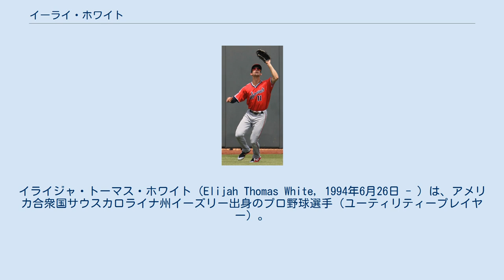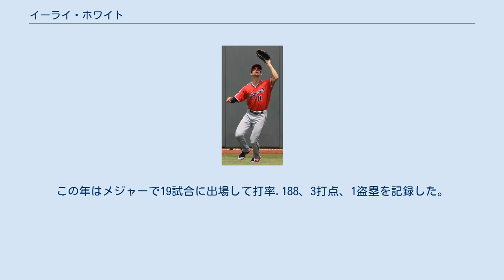イーライ・ホワイト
イライジャ・トーマス・ホワイト（Elijah Thomas White, 1994年6月26日 - ）は、アメリカ合衆国サウスカロライナ州イーズリー出身のプロ野球選手（ユーティリティープレイヤー）。
右投右打。
 高校時代、2013年のMLBドラフト26巡目（全体795位）でシンシナティ・レッズから指名されたが、契約を拒否し、クレムゾン大学に進学した。
その後2015年のMLBドラフト37巡目（全体1117位）でピッツバーグ・パイレーツから指名されたが、再び契約を拒否して大学に残留した。
 2016年のMLBドラフト11巡目（全体322位）でオークランド・アスレチックスから指名され、3度目の指名で契約に合意してプロ入り。
契約後、傘下のルーキー級アリゾナリーグ・アスレチックスでプロデビューし、シーズン途中にA-級バーモント・レイクモンスターズに昇格。
2チームで合計56試合に出場して打率.275、2本塁打、25打点、12盗塁を記録した。
 2017年はA+級ストックトン・ポーツでプレーし、115試合に出場して打率.270、4本塁打、36打点、12盗塁を記録した。
 2018年はAA級ミッドランド・ロックハウンズでプレーし、130試合に出場して打率.306、9本塁打、55打点、18盗塁を記録した。
シーズン終了後にはアリゾナ・フォールリーグのメサ・ソーラーソックスでプレーした。
 2018年12月21日にアスレチックス、テキサス・レンジャーズ、タンパベイ・レイズによる三角トレードが行われ、レンジャーズはホワイトとカイル・バード、ヨエル・エスピナル、ブロック・バーク、インターナショナル・ボーナス・プール（海外選手契約金枠）を獲得、レイズはエミリオ・パガン、ロリー・レイシー、2019年のドラフト指名権を獲得、アスレチックスはジュリクソン・プロファーを獲得した。
 2019年は傘下のAAA級ナッシュビル・サウンズでプレーし、116試合に出場して打率.253、14本塁打、43打点、14盗塁を記録した。
 2020年9月1日にメジャー契約を結んでアクティブ・ロースター入りし、同日のヒューストン・アストロズ戦にて「9番・左翼手」で先発出場してメジャーデビューを果たした（この試合での結果は3打数無安打）。
この年はメジャーで19試合に出場して打率.188、3打点、1盗塁を記録した。